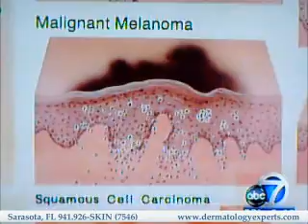Sarasota Dermatologist Dr. O'Donoghue On ABC 7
Melanoma Monday
It almost sounds joyous and melodic, unless you know what melanoma means. Melonoma, or tumor, is "the most dangerous form of skin cancer," according to the Skin Cancer Foundation. "These cancerous growths develop when unrepaired DNA damage to skin cells triggers mutations that lead the skin cells to multiply rapidly and form malignant tumors." They sometimes look like moles, or start as moles.
But there is reason to celebrate on Melanoma Monday because early detection is your best weapon against this cancer.
* Learn how to give yourself a skin exam and track moles with a printable map.
* Find a free skin cancer screening location near you.
* Do what you can to prevent skin cancer.